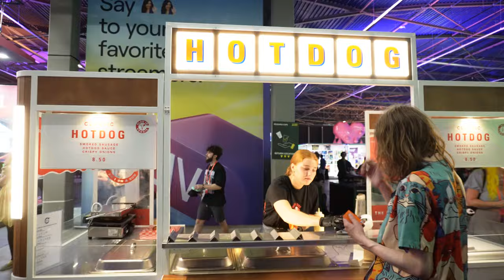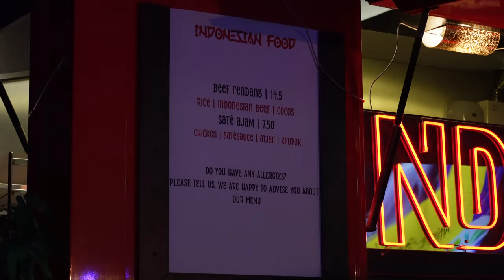TWITCH STREAMERS CONTROL WHAT I EAT FOR A DAY!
In this video, I let Twitch streamers take control of my diet and choose EVERYTHING I eat for a full 24 hours at TwitchCon EU in Rotterdam.

FAQ:
♡ where are you from? I live in the Midlands, UK
♡ what do you post? I post a variety of lifestyle content about travel, football and food.